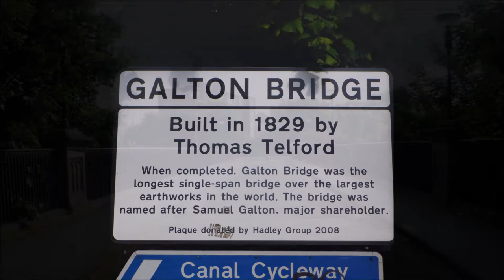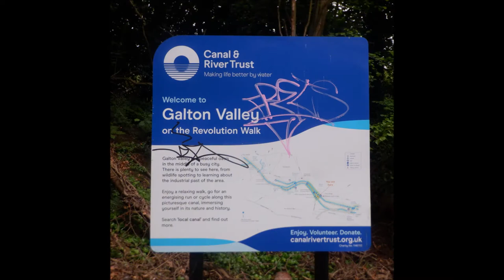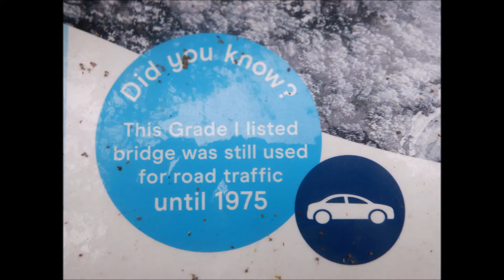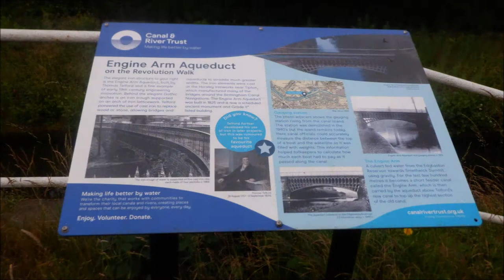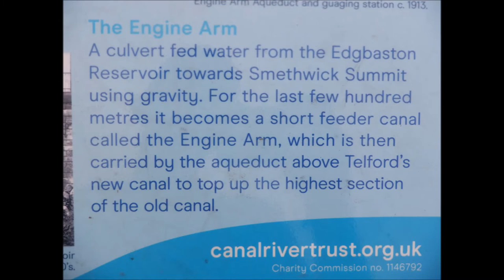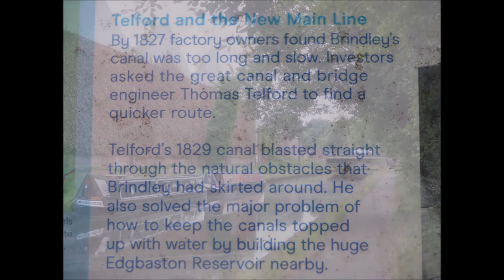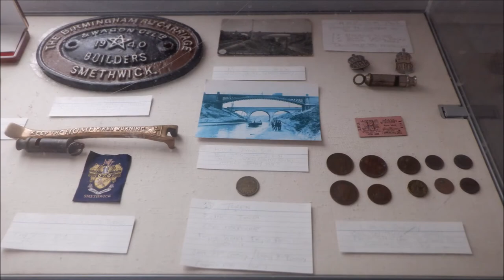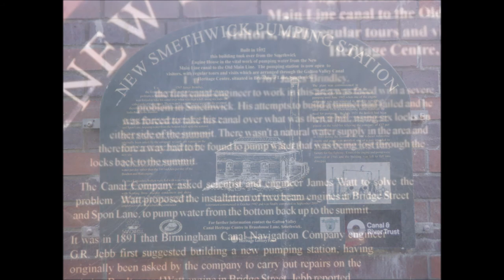Smethwick Galton Valley 2022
Galton Valley, Smethwick
This is a large, man-made valley cut into thick Quaternary, Anglian age glaciofluvial sands and glacial channel fills to create a major canal and railway transportation corridor during the industrialisation of the region.

taken a short cycle after work to photograph smethwick galton valley to find the museum was open and the gathering of the Birmingham 2022 Festival Boat Parade.